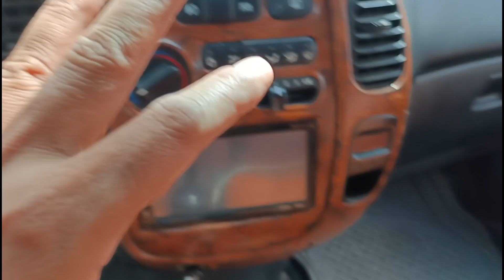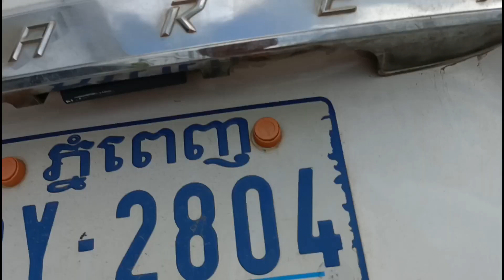លក់ឡានស្ទារិច,3គ្រឿង/0978033247+0883073059+017295632+0963430015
សូមអរគុណសម្រាប់ការចូលមកទស្សនា!
*** សម្រាប់បងប្អូនដែលចង់ឧបត្ថម្ភការផ្សាយ សូមបរិចាគតាមរយៈ
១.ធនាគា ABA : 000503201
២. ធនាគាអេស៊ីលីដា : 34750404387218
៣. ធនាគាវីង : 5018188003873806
សូមអរគុណ!